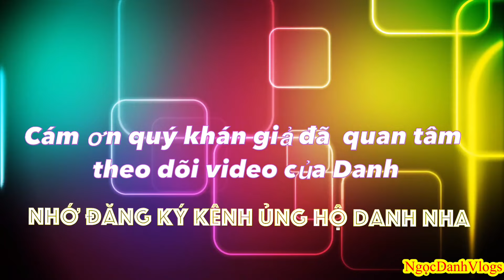Lễ Cầu An Xóm Điệp Thạch Trà Vinh 2023 (Phần 2) | Diễu Hành Khắp Phố Làng Cực Vui | NgọcDanhVlogs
💐Lễ Cầu An Xóm Điệp Thạch Trà Vinh 2023 (Phần 2) | Diễu Hành Khắp Phố Làng Cực Vui